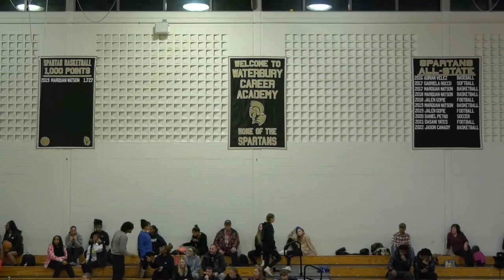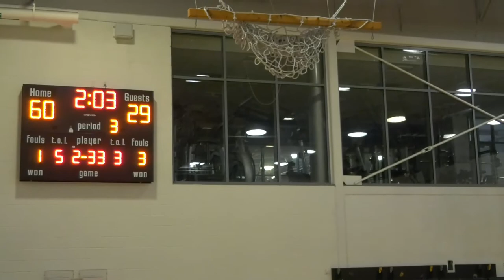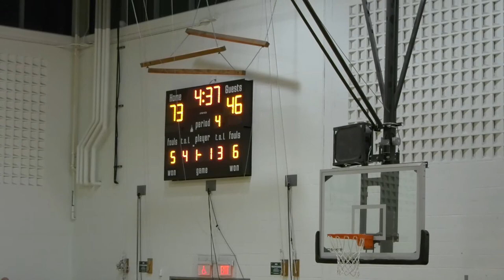Waterbury Boys VAR Basketball - WCA vs Naugatuck - Jan 4, 2023